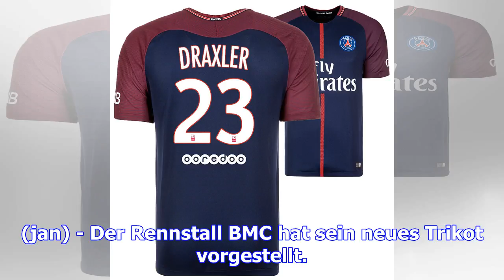Trikot 2018: bmc-fahrer in neuem glanz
(jan) - Der Rennstall BMC hat sein neues Trikot vorgestellt. Somit wird der Luxemburger Jempy Drucke...